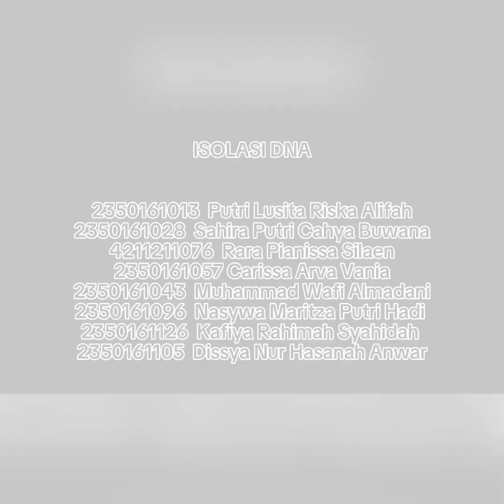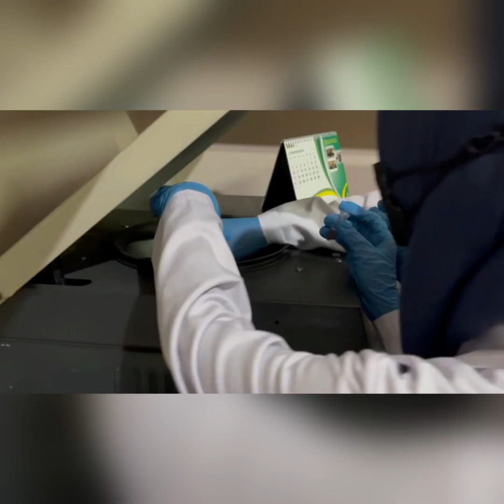Teknik Isolasi DNA